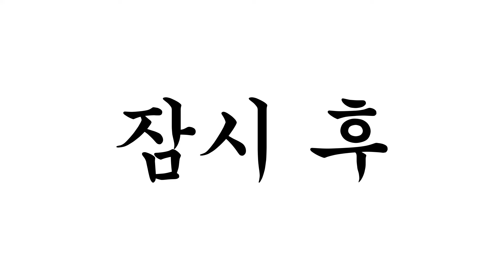연예인 [원룸소년단🎵]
병맛더빙 뚜식이 오늘은 원룸소년단 시리즈입니다:)
제목은 연예인입니다.
응원 댓글 남겨주셔서 진심으로 감사드리고요!
항상 최선을 다하겠습니다.
로뚜하뚜💕

뚜식이,호짱,돌냥이,도가씨,백연발,정뱅이,은개,찬영